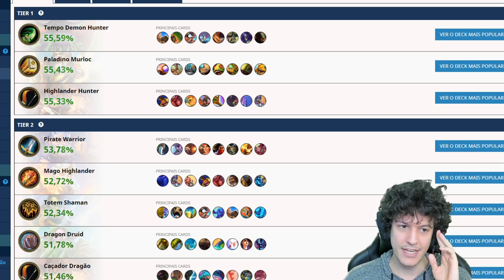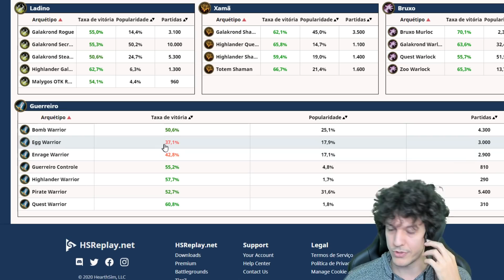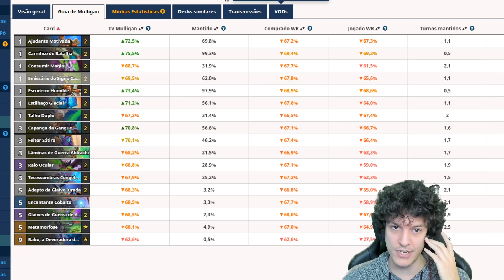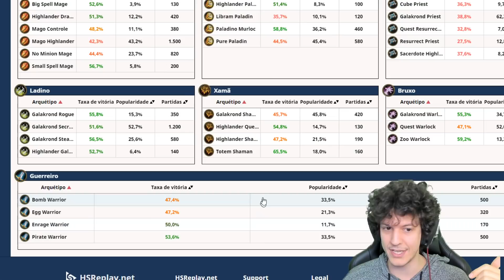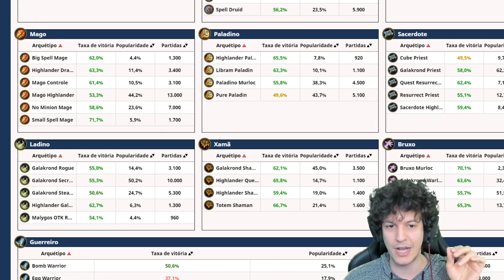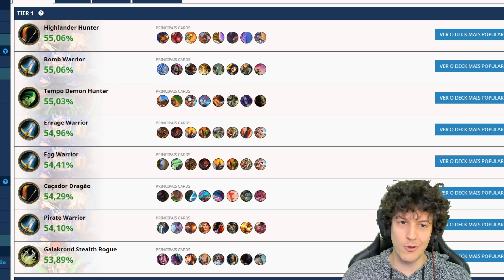MAIS NERFS!? AHHH POBRE ILLIDAN - Hearthstone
Live de segunda a domingo das 17~21h! Nos fim de semana estou no canal da Blizzard narrando!
PARTIU ENTRAR NO NOSSO DISCORD ROSÂNGELA!